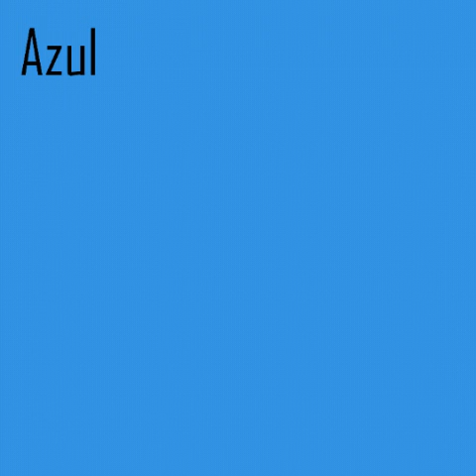Bolinho - Girassóis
Girassóis por Bolinho.

Album: Azul - Ep.

Arte da capa: Alan Lucas (Drakojan).

Uma música qualquer sobre o cotidiano de um artista louco (seja ele qual for)

Obrigado por ouvir até aqui.

-Sempre seu, Bolo.

Letra:

Girassois gira aos sois
Entre nos nao ha voz.
Em um universo desprezivel
Girassois gira a sos
Flores feitas por van Gogh
Num Cotidiano insensivel.

Ser ocioso oscilante pelo mundo.
Aprisionado e torturado a cada segundo.
Toda versao final ja esta no Rascunho.
E sua cabeça ja esta um poço sem fundo.
E as cores belas cores
E as flores belas flores
estao a se rornar Cinza chumbo.

Entre nao ha voz.
Num Cotidiano insensivel.

No meu quadro na parede.
Quatro fotos de nos dois.
Me fazem relembrar o inesquecível
O presente que tu fez.
Um amor que nao deu
Um amor que nao foi meu
Um amor que nao morreu

E meus...

Num Cotidiano insensivel.

As cores belas cores.